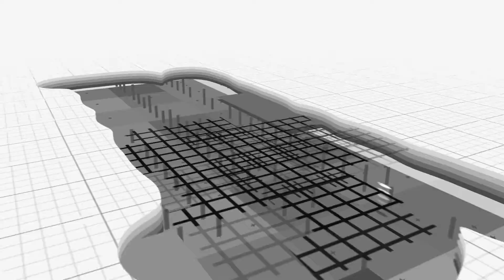A família Vorpagel Materiais de Construção deseja a todos seus clientes um Feliz Natal!